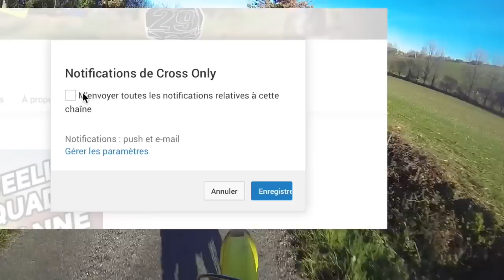/ENDUROVLOG 2/Je me pers +un chasseur pas très content"ANGRY GUYS"...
Aujourd'hui on se retrouve pour un ch'tit vlogs , j'espere ca vous a plu , (si tu veux la description complète va voir une autre video )
V a tous et RideSafe